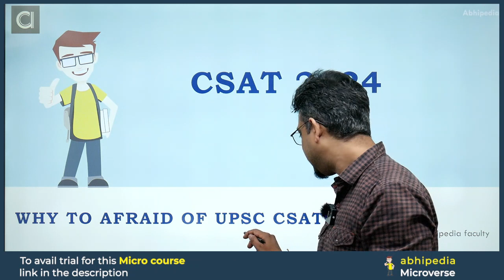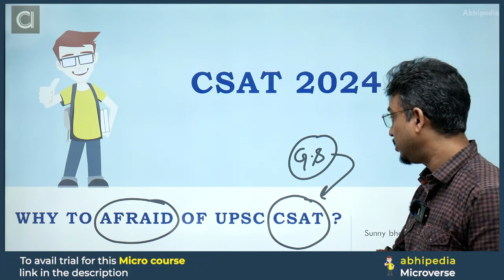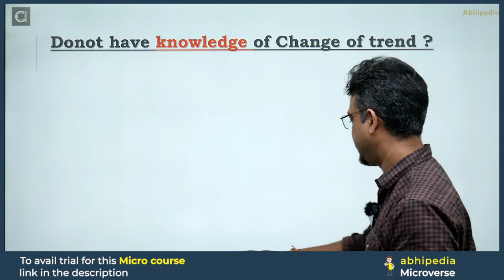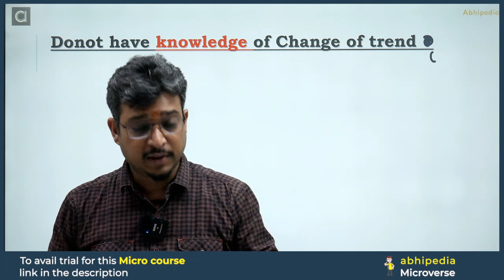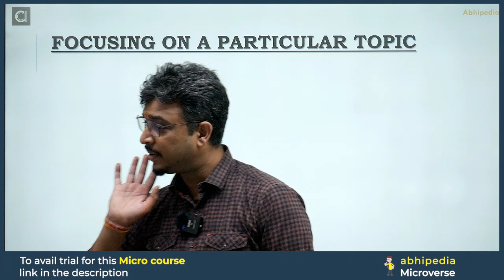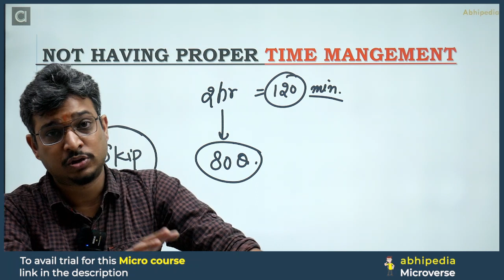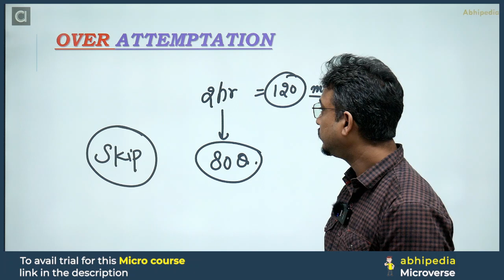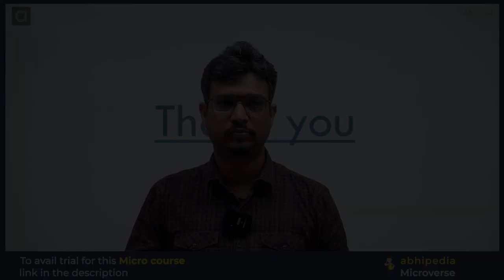UPSC CSAT Exam 2024 | Why to Afraid of UPSC CSAT ? | Micro Courses I By abhimanu IAS